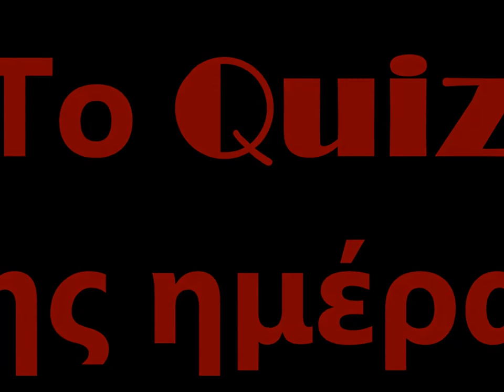Το Quiz της ημέρας ...